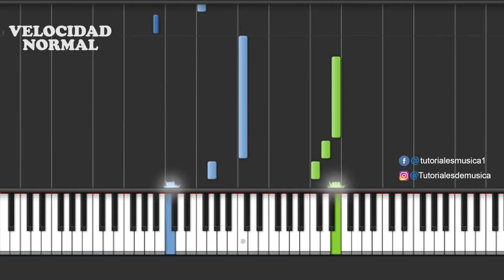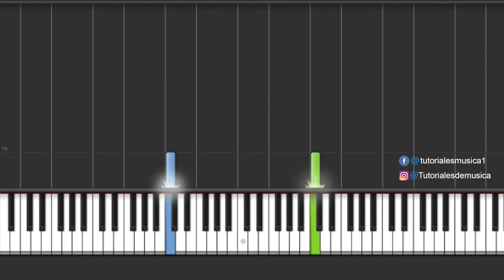Muñequita linda / Te quiero dijiste Maria Grever PARTITURA Tutorial PIANO SYNTHESIA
Hola mis queridos amigos y amigas, les doy la bienvenida este nuevo tutorial, en esta oportunidad con la canción Muñequita linda, te quiero dijiste de Maria Grever, está disponible la partitura para todos ustedes, gracias por estar aquí.